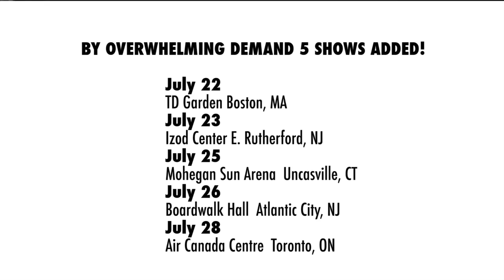Queen + Adam Lambert Announce Additional Tour Dates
Due to popular demand, FIVE new dates have been added to the Queen + Adam Lambert North American tour! See the dates plus + the band talks new tour details right here.

Queen is a British rock band formed in 1970, cited as one of the most influential rock bands of our time, they boast an astonishing 18 number one singles among many other feats. The band initially rose to fame with late lead singer Freddie Mercury.